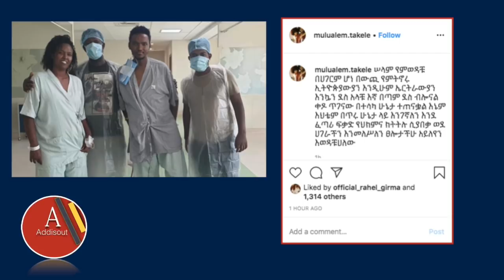ሰበር ዜና - ሙሌና እህቱ የደስታ መልክት አስተላለፉ! እንኳን ደስ ያለን | አርቲስት ፍርያት ልትሞሸር ነው